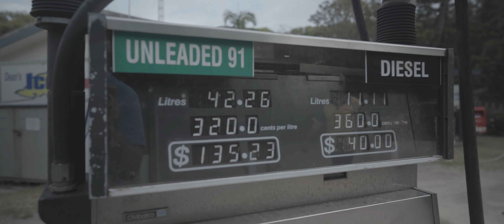Fraser Island - Broken Down at Orchid Beach (part 2 of K'gari adventure)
In this video, we take you on our four day expedition to Fraser Island, one of the most iconic locations in Australia. Join us on this amazing journey in a two part video, as we explore the island and, along the way, share some of the tips and trick for anyone who have never been there before and is planning a trip.

Below are some of the links we thought you might find useful.

Vehicle Permit and Camping Info and Booking - requires login

If you have any questions about the trip or how we prepared for it, don't hesitate to leave a comment in the comment section and we'll try and answer asap.

Cheers.
ZoneOut